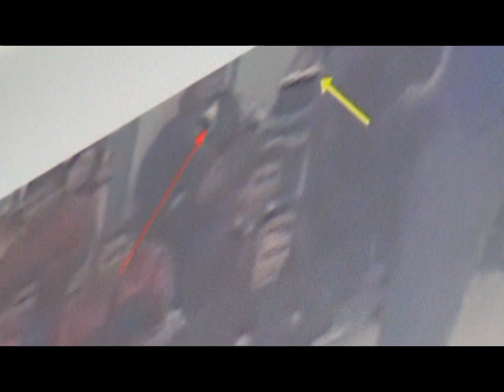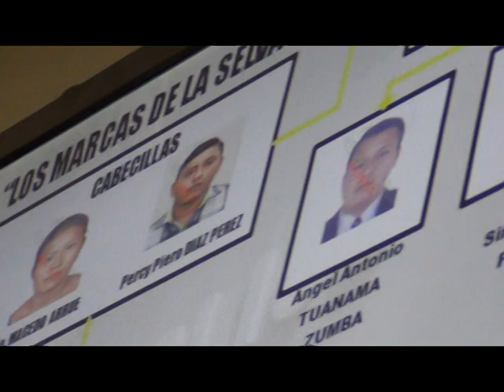prensahuaraz - Acusación fiscal caso "marcas" en Huaraz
La fiscal Lizeth Avendaño Macedo sustentó inobjetablemente la acusación fiscal contra  los "marcas" acusados de asesinar a la empresaria ferretera Norma Romero Huamán.